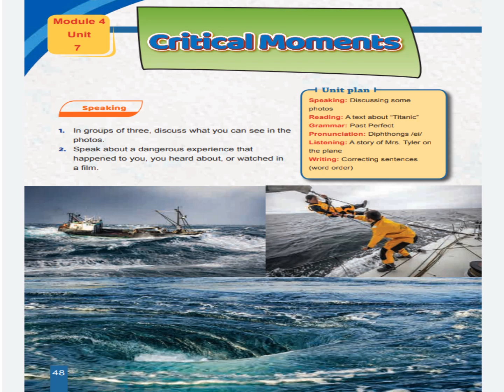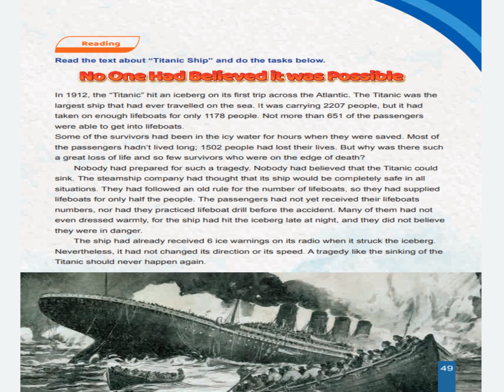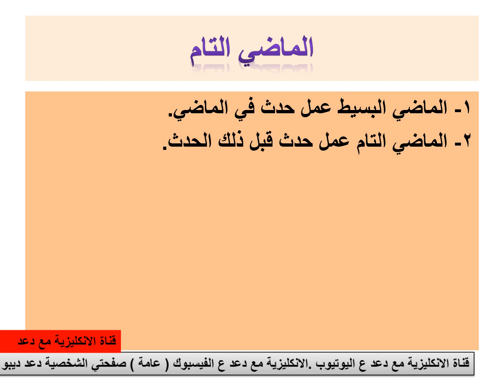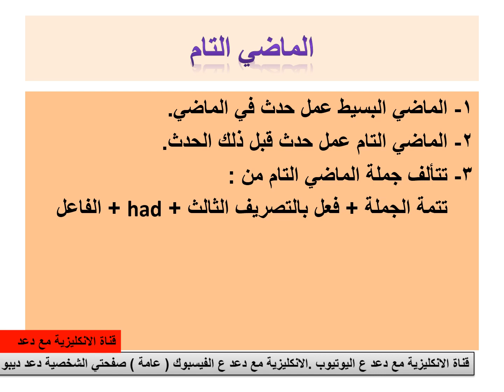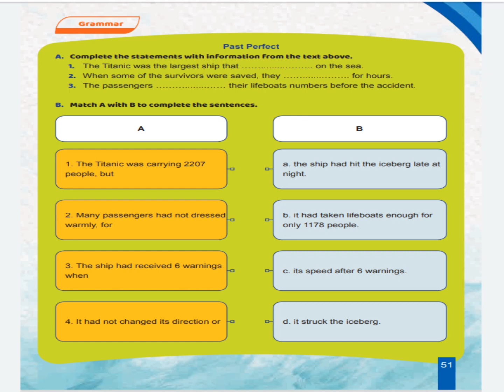الصف التاسع الوحدة السابعة قراءة فقط منهاج جديد 2021 2022